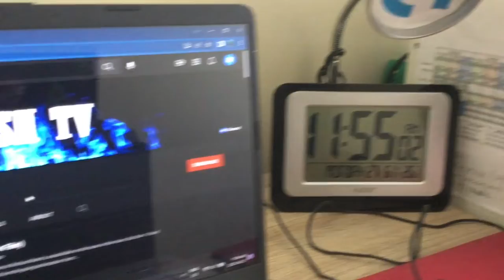When You Unsubscribe To WYSH TV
Yea that's gonna happen, also I'm gonna be uploading more often from now on since my school is closing for 2 months! Enjoy.